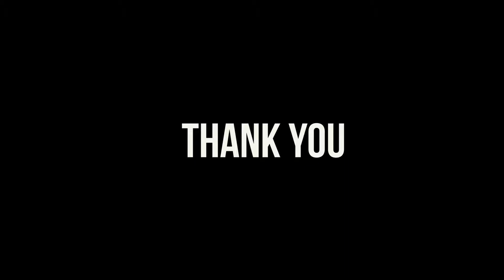Mkhanyakude "The African Warrior" - Engwe Emabala Perfomance 2019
MAXIMUM STYLEZ RECORDS 'S VERY OWN TRADITIONAL MUSIC ARTIST  MKHANYAKUDE PERFORMANCE AT BASHA FESTIVAL 29TH JULY 2019  ALONGSIDE SELEKTOR  COPPERSHOT & BOBOTIKAL